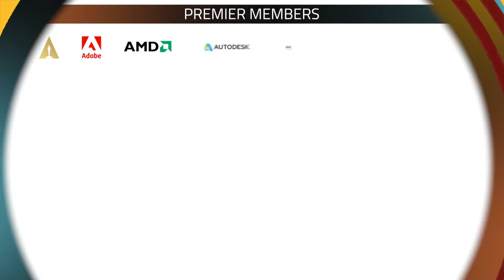2024 Academy Software Foundation Sizzle Reel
To learn more about the mission of the Academy Software Foundation (ASWF)